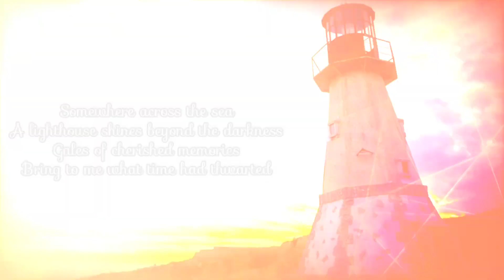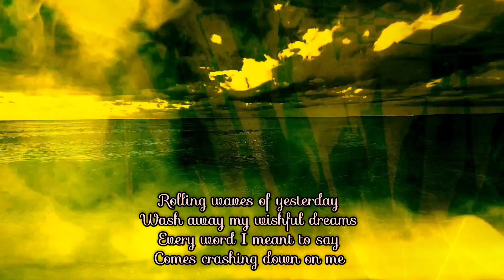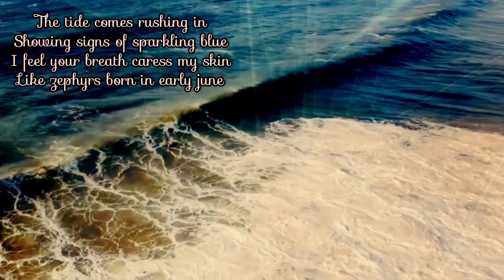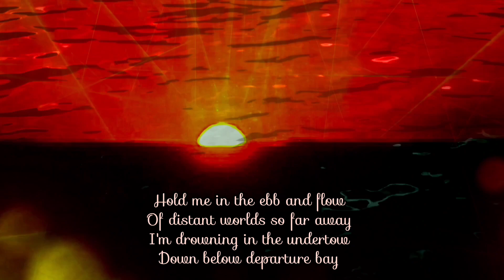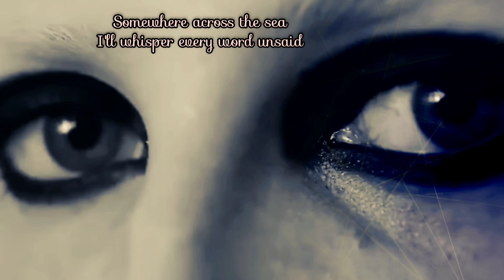'Somewhere Across The Sea' ... msg from John Lemon with [Composer] Daniel Oman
Greetings everyone

Somewhere Across The Sea

A lighthouse shines beyond the darkness
Gales of cherished memories
Bring to me what time had thwarted

The bay of raging squalls
Is filled with tears of reticence
Surrounded by these porous walls
I lay upon our unmade bed

Rolling waves of yesterday
Wash away my wishful dreams
Every word I meant to say
Comes crashing down on me

The moon is smiling at the sunrise
Billows form to ride the breeze
Mountains rise to kiss your eyes

How many sleepless nights
Must I stand alone in mourning
Seagulls greet me with delight
Indifferent to my deepest yearning

The tide comes rushing in
Showing signs of sparkling blue
I feel your breath caress my skin
Like zephyrs born in early june

Hold me in the ebb and flow
Of distant worlds so far away
I'm drowning in the undertow
Down below departure bay

We'll lay upon our unmade bed
Somewhere across the stormy sea
I'll whisper every word unsaid

John Peacox
Additional footage
Open source

Cherelle Jardine
'Bleeding Water'

Garrett
'Little Dreams'